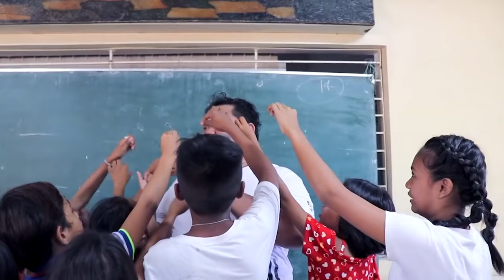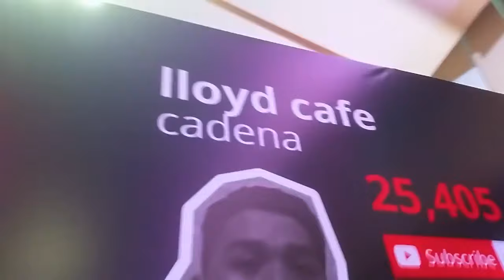The Life of Lloyd Cafe Cadena.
This video is made to look back on Lloyd’s life as a content creator. We opt not to put ads in it, however, the owner of the song in this video generate ads automatically. Thank you.